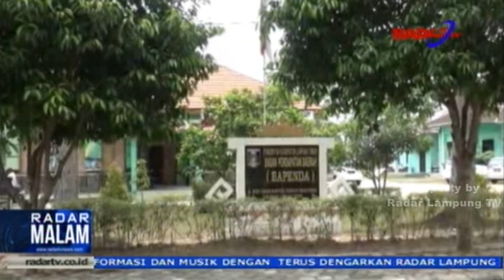KPK PERIKSA MANTAN KEPALA DP2KAD LAMPUNG TIMUR